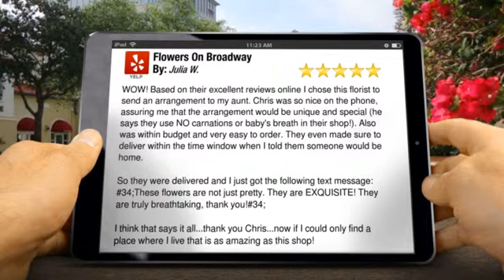Flowers On Broadway Myrtle Beach Exceptional Five Star Review by Julia W.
5 Star Rating

WOW! Based on their excellent reviews online I chose this florist to send an arrangement to my aunt. Chris was so nice on the phone, assuring me that the arrangement would be unique and special (he says they use NO carnations or baby's breath in their shop!). Also was within budget and very easy to order. They even made sure to deliver within the time window when I told them someone would be home.

So they were delivered and I just got the following text message: #34;These flowers are not just pretty. They are EXQUISITE! They are truly breathtaking, thank you!#34;

I think that says it all...thank you Chris...now if I could only find a place where I live that is as amazing as this shop!

Flowers On Broadway
519 Broadway St.
Myrtle Beach SC
29577